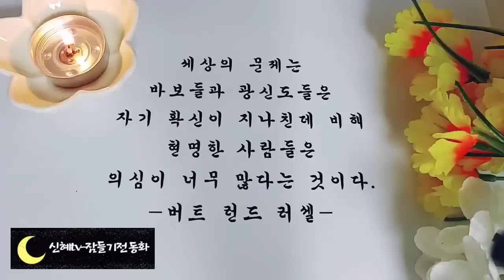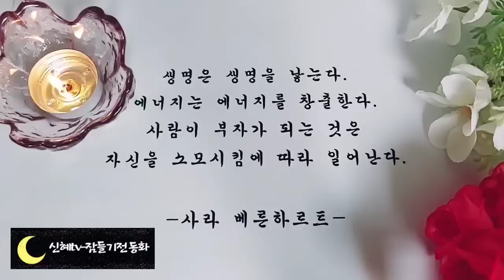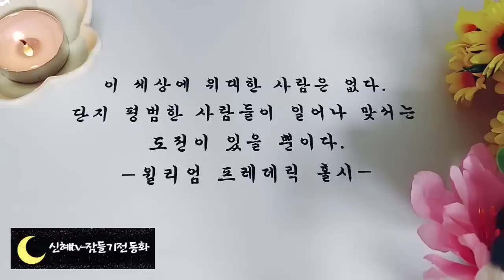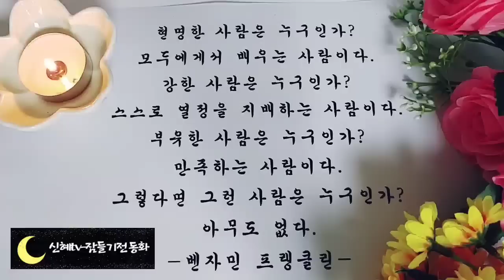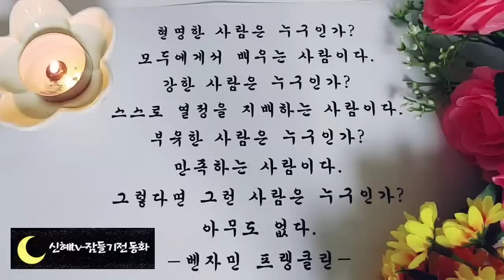🌜5분안에 잠드는 옛날이야기🌛/가난한 농사꾼 세사람/중간광고없음/동화/잠자리동화/오디오북/옛날이야기/수면동화/신혜tv/전래동화/ASMR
업로드했던 1시간 영상을 3시간으로 묶은 영상입니다.

인트로,인사-(0:00)
가난한 농사꾼 세사람 외-(00:18)
이야기 정리,의견(3:04:10)

여러분은 우리가 사는 세상이 어떻게 시작되었는지 궁금하지 않으신가요?
그리고 사람들은 어떻게이 땅 위에 발을 붙이고 살게 되었을까요?
또 천둥이나 번개등 자연재해는 어떤 원인으로 생겨나게 되었을까요?
과학이 지금처럼 발달하지 않았던 시대에는 힘세고 이계현 신이 있어서 그 모든 것을 만들고 다스렸다고 믿었습니다.
 이것이 세월이 흐르면서 사람들의 입에서 입으로 전해지고 이야기가 덧붙여져 오늘에 이르게 된 것이지요.
이렇게 하여 만들어진 것이 상상력과 꿈을 창고라고 할 수 있는 신화입니다.
신화라고 하면 우선 그리스 로마 신화를 먼저 떠오르기 마련이지요.
앞에서 들려드린 사람으로 만든 성벽 은팔을 가진 와
 용감한 마우이 이야기는 북유럽 아일랜드 오세아니아의 신화랍니다.
신화는 그 나라 민족과 문명을 이루는 중요한 자산이지요. 우리는 이러한 신화를 통해 과거를 돌아보고 미래의 자화상을 그려볼 수 있을 것 같습니다.
오늘도 좋은 꿈 꾸시고 편안한 잠자리 되시기를 바랍니다.